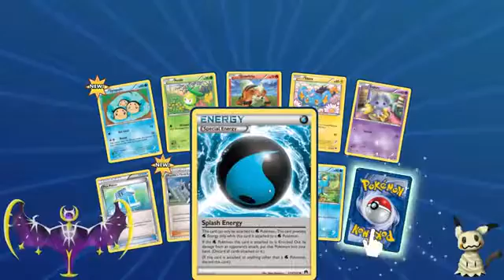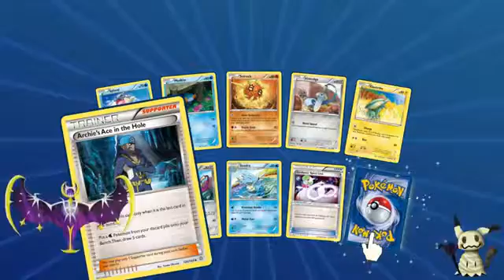Pack Openings 22 9 Booster Packs Pokemon Trading Card Game Online